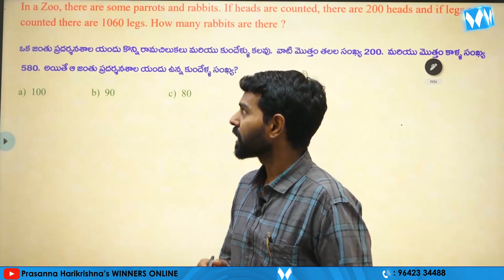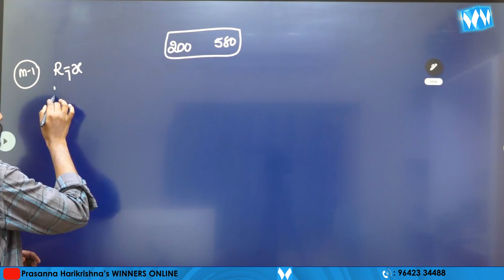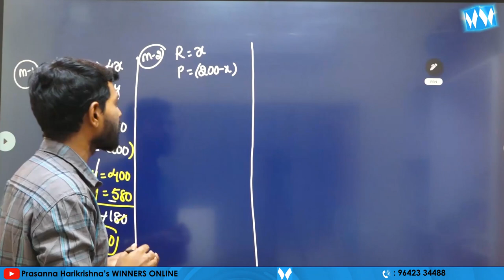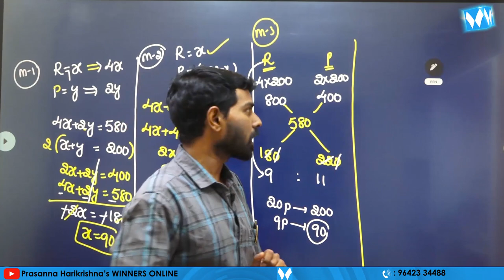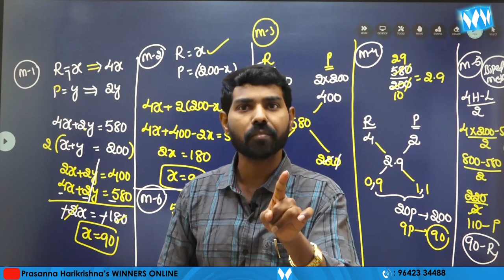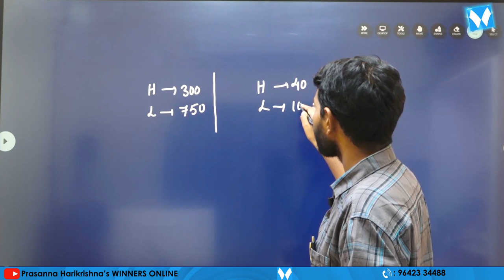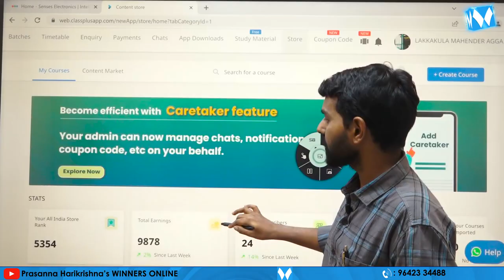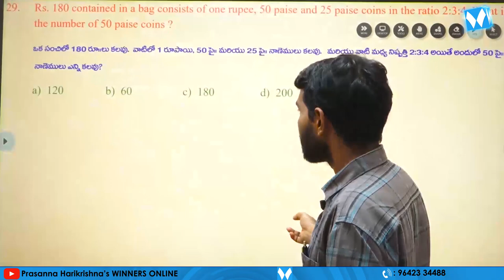BEST REASONING TRICKS | MAHENDER AGAGRWAL | WINNERS ONLINE